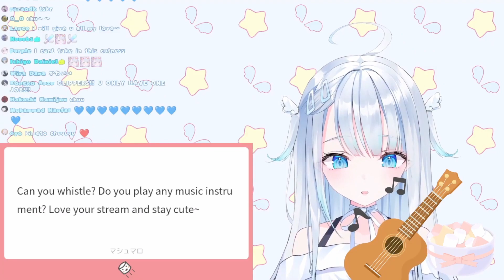Uto sings Hajimete no Chuu (Ukulele version) はじめてのチュウ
Amatsuka Uto sings Hajimete no Chuu (First Kiss) while playing the ukulele.

Cute Tenshi